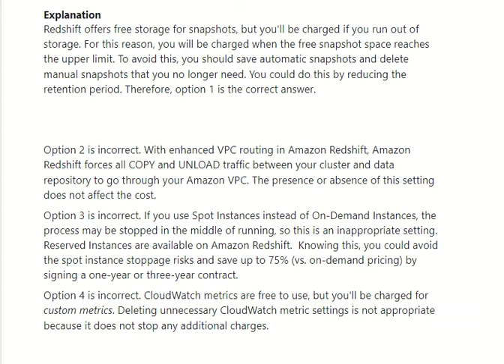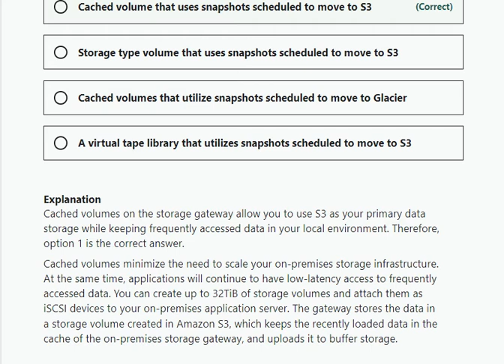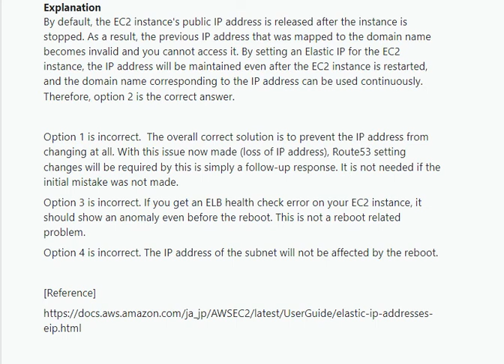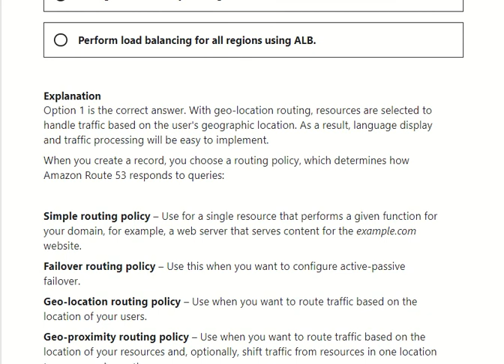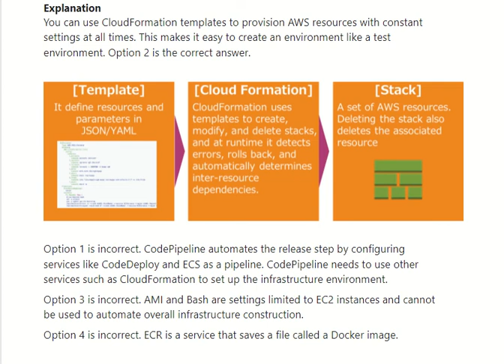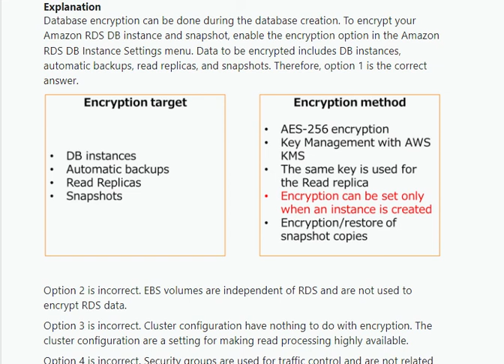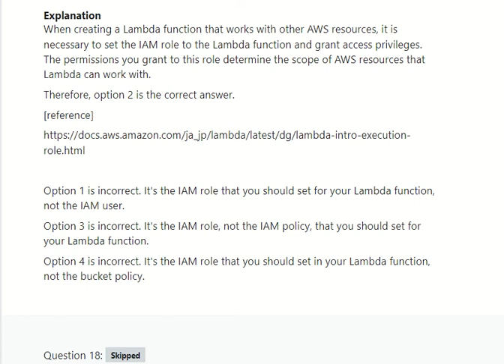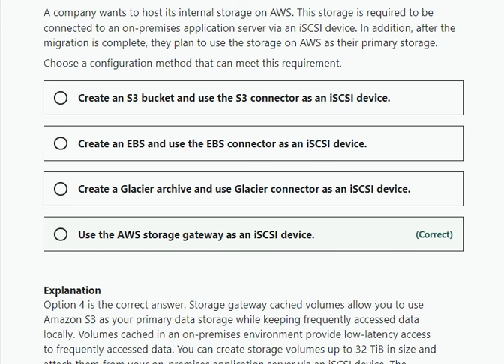AWS Certified solution architect associate April updated 2022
LEARN ANY COURSE AND GET A CERTIFICATE FOR FREE IN YOUR OWN LANGUAGE